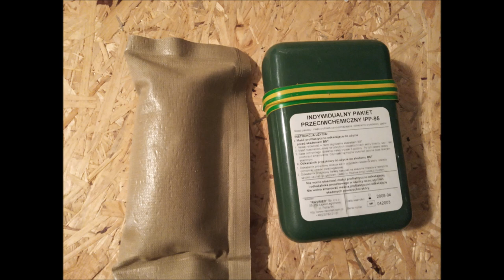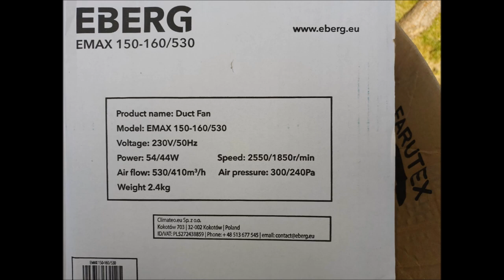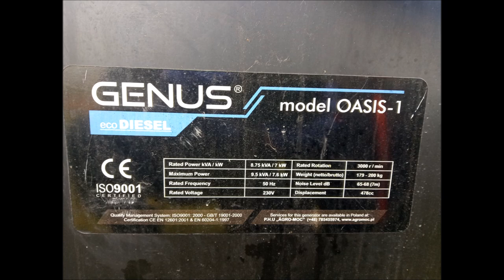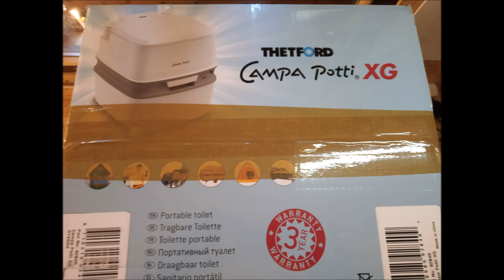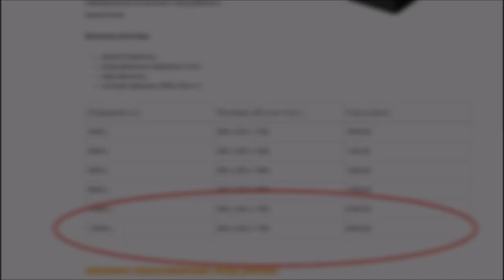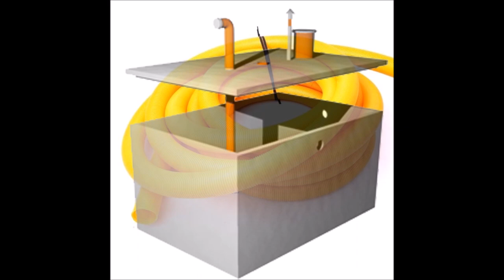Przydomowy bunkier Q&A, czyli Dyskusja z komentatorami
Jak zbudować przydomowy bunkier? W tej części cyklu filmowego odpowiem na najczęstsze pytania i komentarze zamieszczane pod filmami.